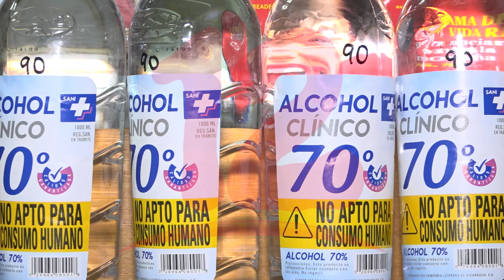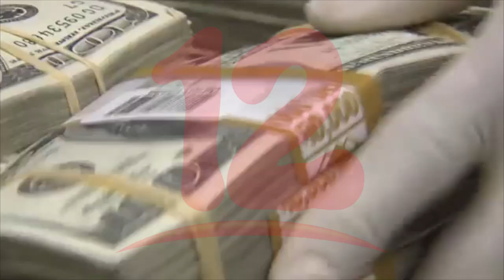Discrecional ejecución de recursos para enfrentar la pandemia en Nicaragua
NosResistimosAlEmbargo Discrecional ejecución de recursos para enfrentar la pandemia en Nicaragua